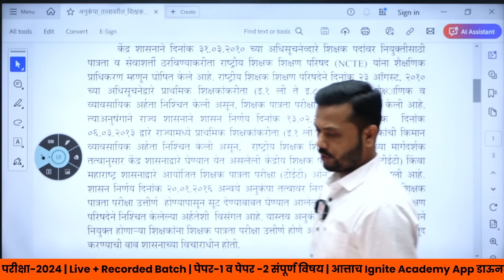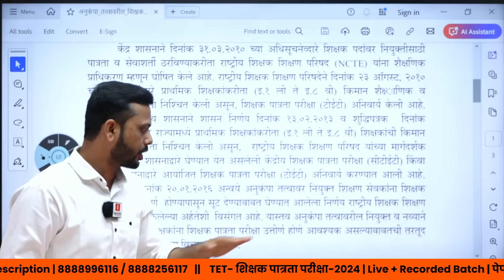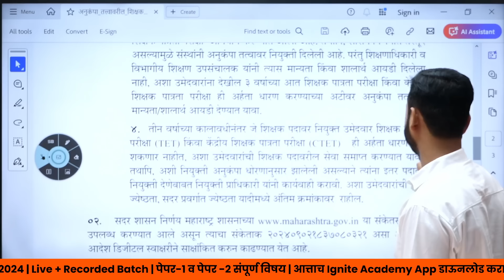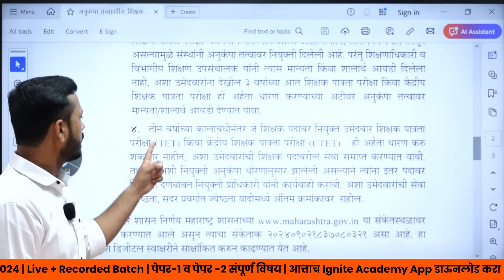TET - शिक्षक पात्रता परीक्षा 2024 | TET पात्रतेबाबत नवीन निर्णय | BY VIJAY SHELKE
⭕ TET/TAIT BATCH OFFLINE INQUIRY ⭕

Ignite Academy मध्ये आता ऑफलाईन बॅच लवकरच सुरु होत आहे
■ शिक्षक भरतीच्या अपडेटसाठी आमचे Ignite TET/TAIT हे Telegram channel खालील लिंक वर क्लिक करून  जॉईन करा.

⦿ TET - शिक्षक पात्रता परीक्षा 2024 Live+Recorded बॅच ⦿

■ द्रोणा बॅच 4.0 ■

✻ वैशिष्ट्ये ✻
1) दररोज Live लेक्चर (दुपारी 1 ते संध्याकाळी 6 या वेळेमध्ये)
2) लेक्चरच्या PDF नोट्स (Print पण काढता येतील)
3) Recorded लेक्चर Unlimited Views (Download सुविधा उपलब्ध)
4) मागील प्रश्नपत्रिकांचे विश्लेषण व सराव परीक्षा
5) संपूर्ण अभ्यासक्रम वेळेत पूर्ण केला जाईल.
6) Course Validity - 1 year

✻ अनुभवी व तज्ञ मार्गदर्शक ✻
1) विजय शेळके सर - मराठी व मानसशास्र
2) बाळासाहेब बोडखे सर - इंग्रजी
3) अमोल गाडेकर सर - परिसर अभ्यास / सामाजिक शास्र
4) योगेश बोबडे सर - गणित व भूमिती
5) राजेश जाधव सर - सामान्य विज्ञान
6) बाळकृष्ण डाके - मानसशास्त्र

■ Ignite Academy App डाऊनलोड करण्यासाठी खालील लिंक वर क्लिक करा.

■ App डाऊनलोड झाल्यावर त्यामध्ये तुमचे संपूर्ण नाव, मोबाईल नंबर, ओटीपी आणि इतर माहिती भरून Registration पूर्ण करा. त्यात TET/TAIT व केंद्रप्रमुख भरती अशी Course Category सेव्ह करा. Course ऑप्शन मध्ये जाऊन तुम्हाला पाहिजे तो योग्य कोर्स निवडून Payment करा. कोर्स लगेच सुरु होईल.

ᐁ उपलब्ध कोर्सेस ᐁ
कोर्स सोबत दिलेल्या लिंक वर क्लिक करून तुम्ही कोर्स विषयी अधिक माहिती घेऊ शकता.

 1) TET - Paper - 1 (All Subjects) Live + Recorded Batch (Fees - 2499 / + GST)

2) TET - Paper - 2 (Social Science) Live + Recorded Batch (Fees - 2499 / + GST)

3) TET - Paper - 2 (Math & Science) Live + Recorded Batch (Fees - 2499 / + GST)

4) TET - Paper - 1 & Paper - 2 (All Subject) Live + Recorded Batch (Fees - 2799 / + GST)

📲 TET शिक्षक पात्रता परीक्षा 2024 - या परीक्षेची पात्रता, अभ्यासक्रम, पेपर-1 व पेपर-2 कोणी द्यावा?, डेमो लेक्चर या सर्व माहितीसाठी पुढील Playlist मधील व्हिडिओ बघू शकता.

■ सर्व प्रकारच्या स्पर्धा परीक्षांच्या अपडेटसाठी आमचे Ignite Academy सरळसेवा हे Telegram channel खालील लिंक वर क्लिक करून जॉईन करा.